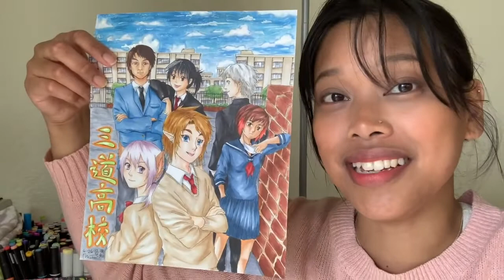Drawing Corner: Let's draw Sailor Moon and Naruto!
Draw along with our video! All you need is some paper, highlighters, and a pen!

Google Classroom
Check your google classroom for more learning resources and other important messages!

What questions do you have for us?
What requests do you have for us? Anything you want us to address in our series? Let us know!
Resources during COVID-19 Crisis:
Lunches served on campus by attendance from 10:30-12:30
MONTEREY COUNTY CRISIS LINE: (831) 424-HELP (4357)